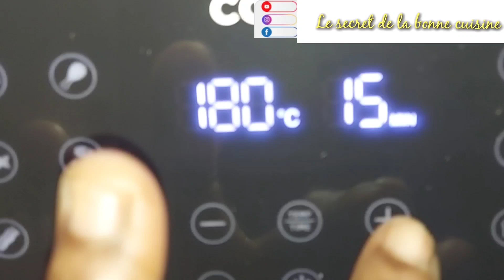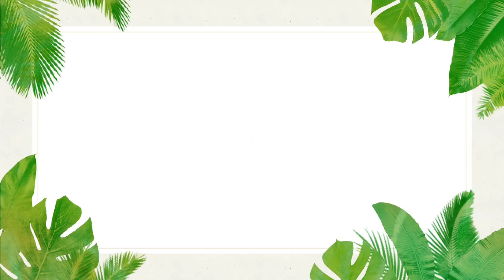Air Fryer chocolate cake 🎂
ingredients
Farine/Flour 177g
sucre/Sugar  268g
beurre/butter 239g
2 oeuf/eggs
sucre vanille/vanilla Sugar
cocoa en poudre/coco powder 1tsp